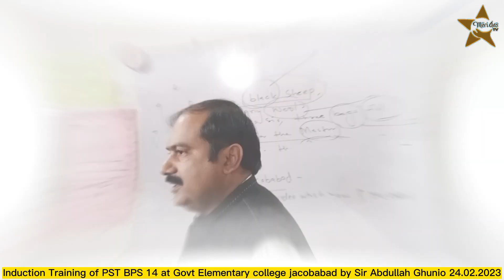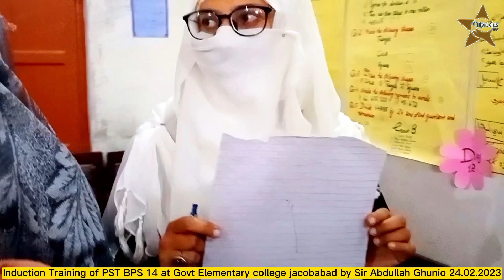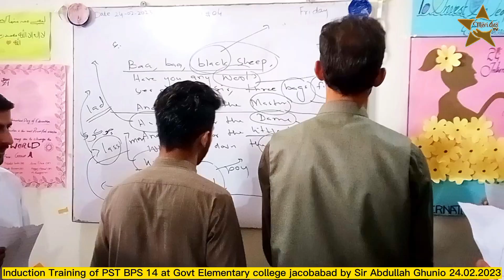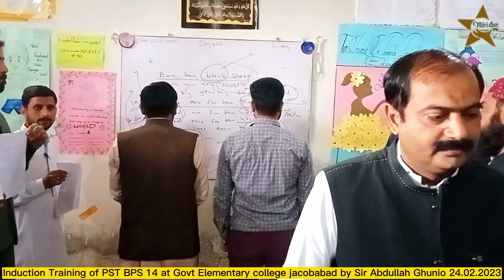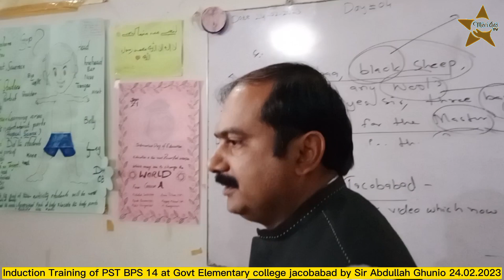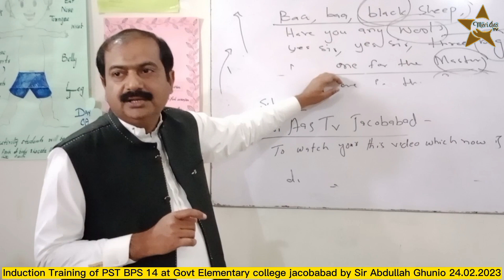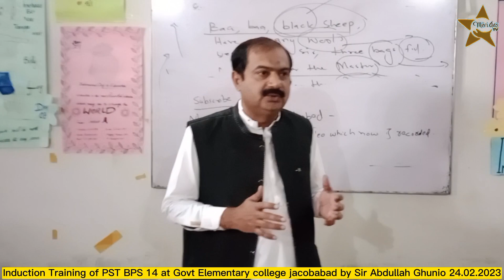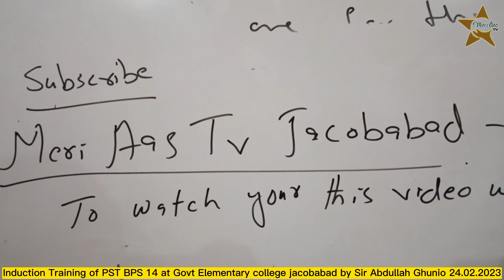Induction Training PST BPS 14 at Govt Elementary college jacobabad by Sir Abdullah Ghunio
induction training of PST BPS 14 at Govt Elementary college jacobabad by Sir Abdullah Ghunio